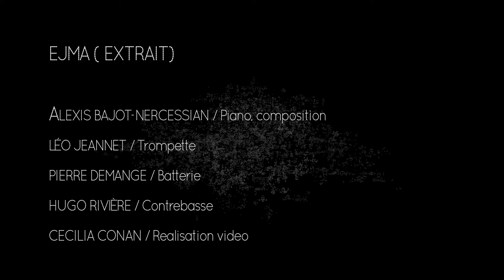EJMA (Extrait)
Alexis Bajot-Nercessian - piano
Léo Jeannet - trompette
Pierre Demange - batterie
Hugo Rivière - Contrebasse

Vidéo: Cécilia Conan
Enregistrement: pré-production, studio de Meudon, décembre 2017